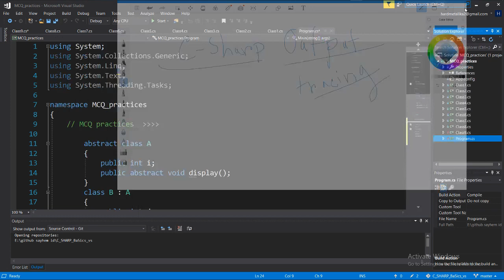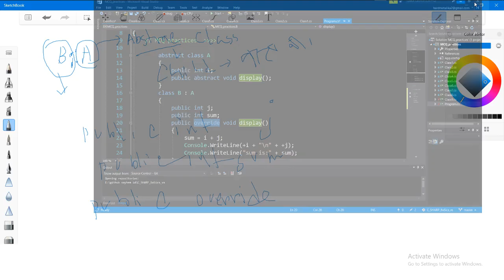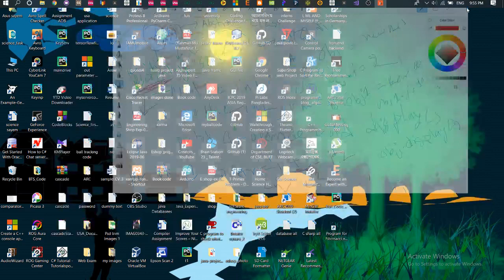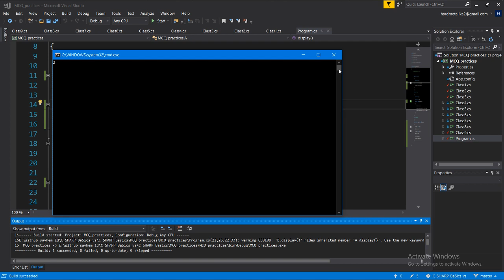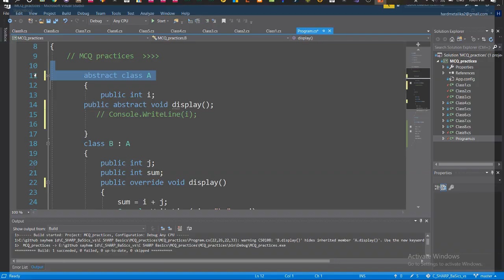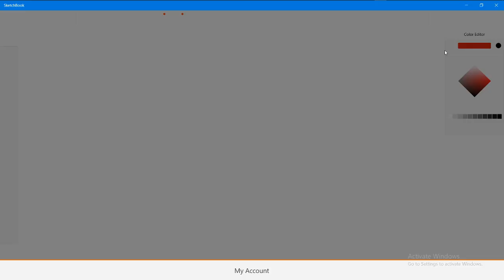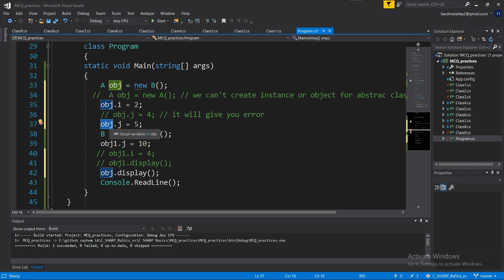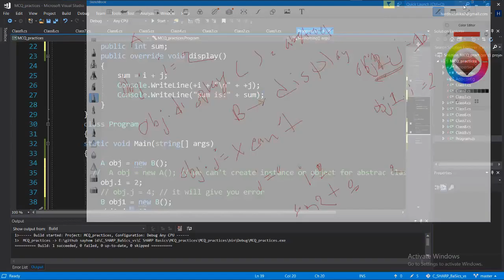C#( C Sharp ) Bangla Tutorial Part-14 || Abstraction ,Overriding In C sharp || Output Tracing